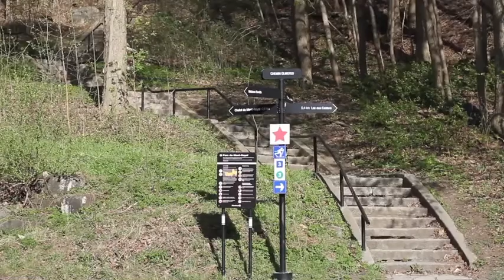Bested by Biology (Maybe it's Spring) Lou Laurence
A lil' spring thing filmed by Courtney Clinton in Montreal. "Bested by Biology (Maybe it's Spring)" Lou Laurence.

Lyrics:

I get nervous, just thinking about you.
I keep thinking about your lips and what they could do.
I keep thinking about your lips and what they should do
- oh damn, I stopped listening
and maybe it's spring, maybe I am into you...

Let's walk a little longer.
No, I'm not cold I always shiver.
Maybe if the weather gets a little bit better I will come down.
Maybe with the weather gets a little bit wetter I will calm down
- or maybe I won't.
And maybe it's spring, or maybe I am into you, baby.

Here come the leaves and here comes me.
Baby, we've been bested by biology
Maybe it's spring, or maybe I'm just into you, baby.

Music and lyrics copyright Lauren Clinton 2018.